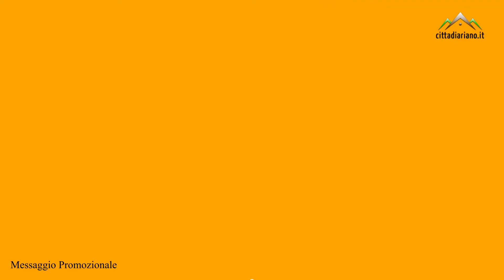TG WEB Città di Ariano - 04/09/2020